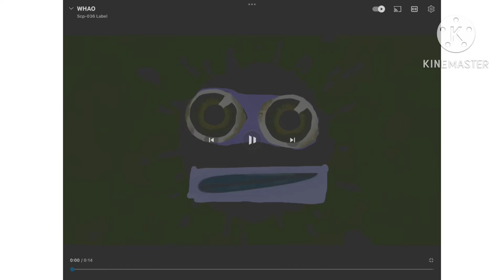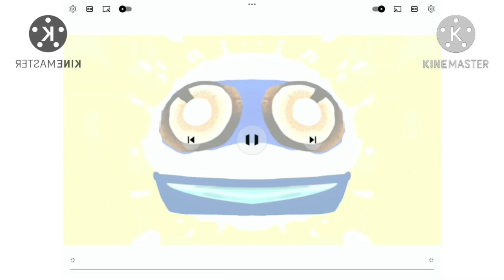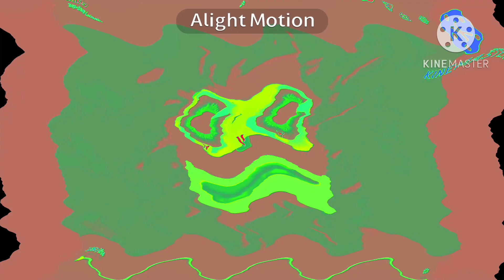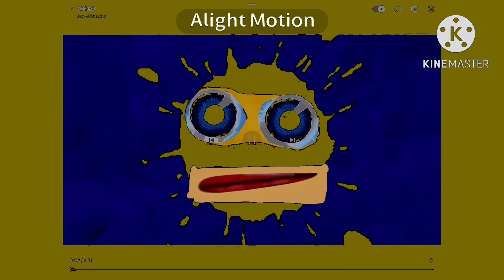WHAO split pitch shifting (-25 +25 to 0)